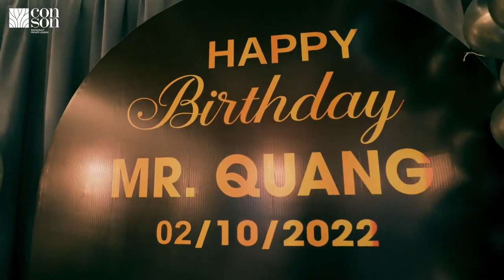Cận Cảnh Lấy Trứng Cá Tầm Nga - Món Ăn Đắt Đỏ Bậc Nhất Thế Giới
Cận Cảnh Lấy Trứng Cá Tầm - Món Ăn Đắt Đỏ Bậc Nhất Thế Giới
Cùng nhà hàng Côn Sơn nâng tầm đẳng cấp cho mọi bữa tiệc của quý khách với trứng cá tầm Nga Belguga đắt đỏ - được ví như ""kim cương đen"" của giới quý tộc châu Âu.
🔷 Cá tầm Nga Beluga được chọn lọc khắt khe từ nguồn cung uy tín, nặng gần 30kg và gần 15 năm tuổi
🔷 75 triệu đồng cho 1.5kg trứng cá tầm tươi mổ lấy trực tiếp tại nhà hàng
🔷 Trải qua quá trình sơ chế với kỹ thuật sàng lọc kỹ lưỡng, được xử lý thành sashimi cùng trứng cá tầm tươi giữ hương vị nguyên bản, ăn kèm gia vị hảo hạng độc quyền tại Côn Sơn, đảm bảo ""đánh thức"" mọi giác quan ngay từ lần đầu thưởng thức
Côn Sơn Restaurant & Lounge - Nhà hàng 5⭐ chuẩn Fine Dining với không gian biệt thự cổ sang trọng.
📌 Phục vụ ăn sáng - trưa - tối
📌 Địa chỉ: 80-84 Trần Quốc Thảo, Quận 3, TP.HCM
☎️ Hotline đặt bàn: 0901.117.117